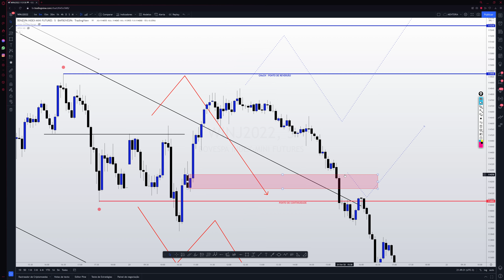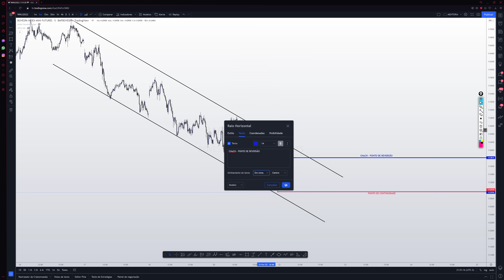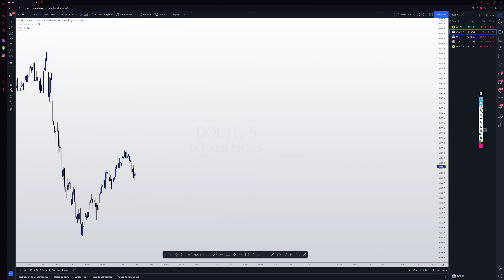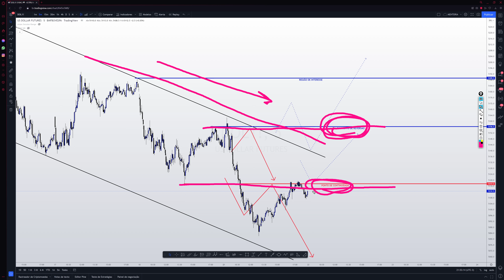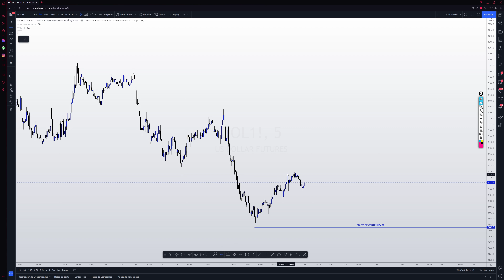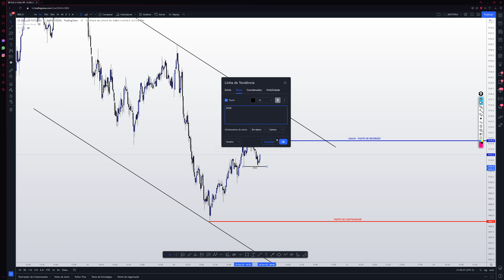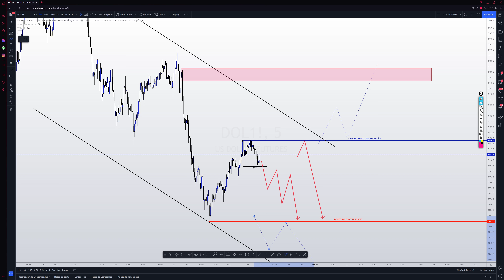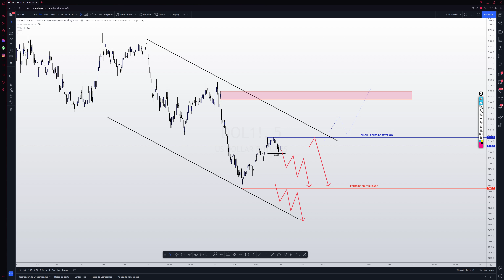MINI ÍNDICE, MINI DÓLAR: ESTUDO DE MERCADO (22/02/22)